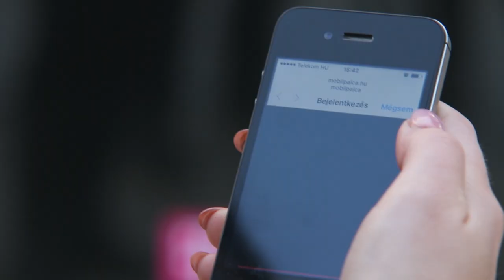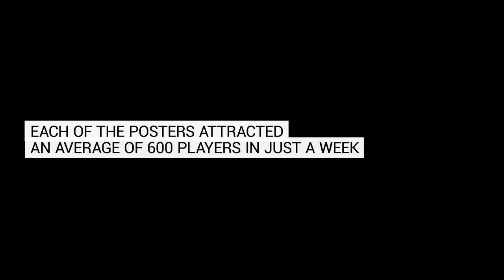The Poster You Can Conduct /// Telekom X Budapest Festival Orchestra